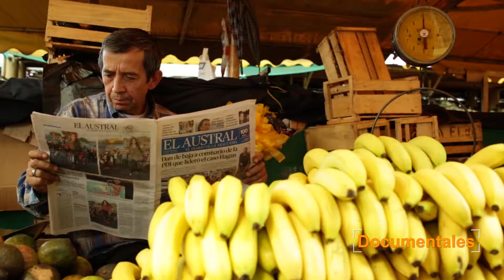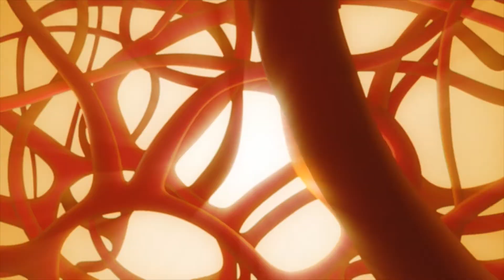DIGUEÑE REEL2017 YOUTUBE